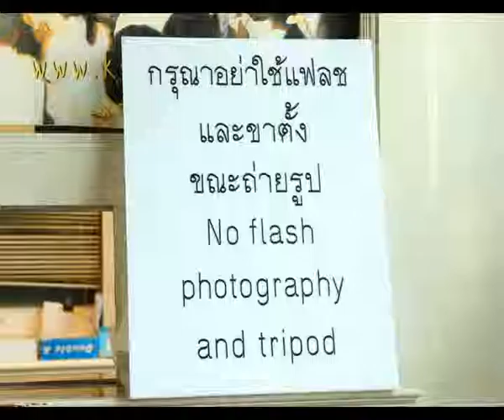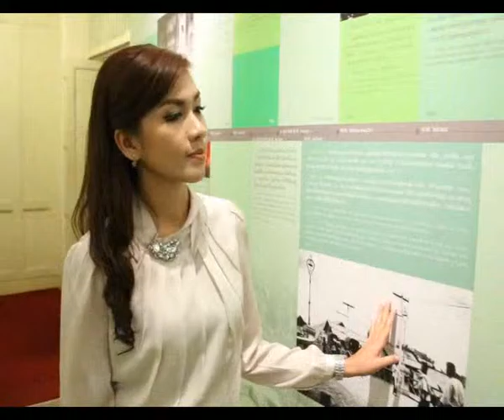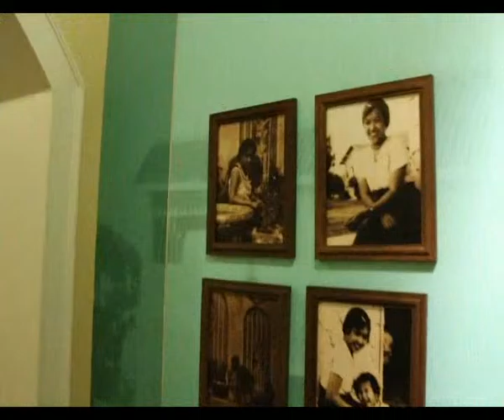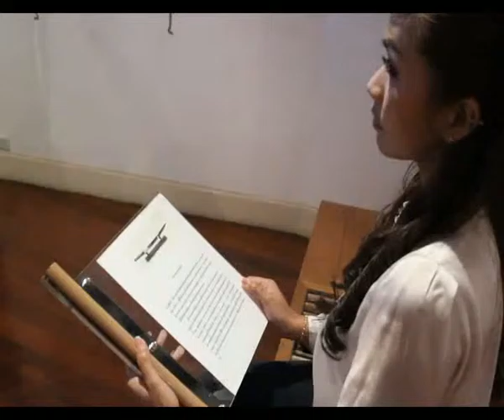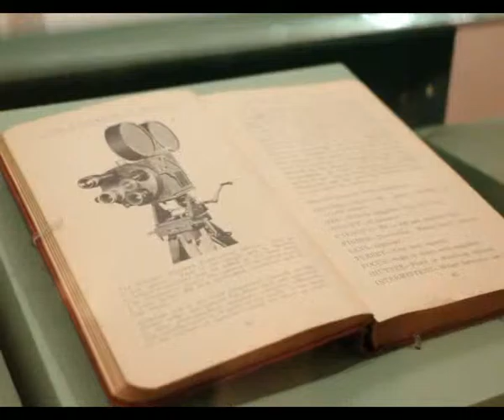ลัดเลาะรอบกรุง ตอน พิพิธภัณฑ์พระบาทสมเด็จพระปกเกล้าเจ้าอยู่หัว 2